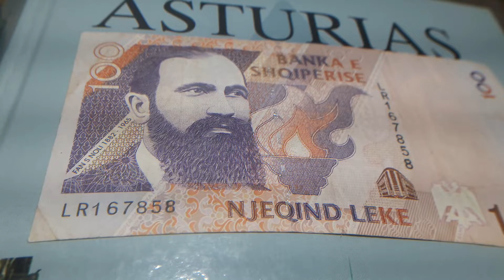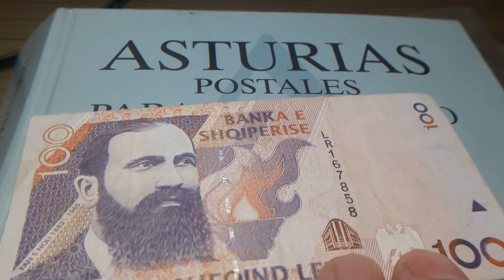BILLETES DE ALBANIA 100leke 1996 Fan s NO LO 1882-1965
BILLETES DE ALBANIA